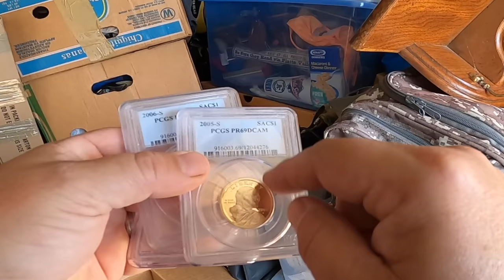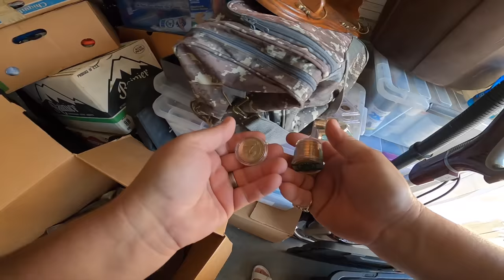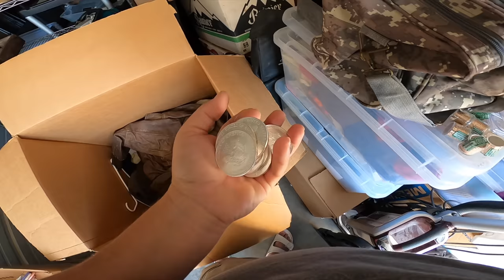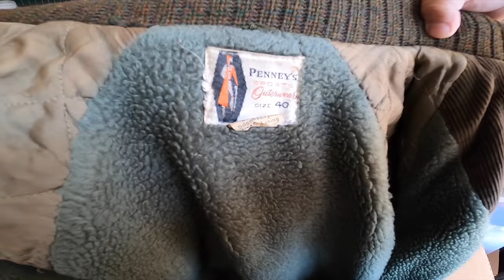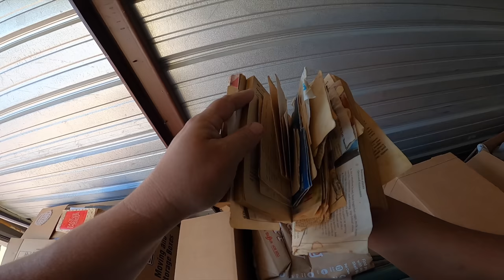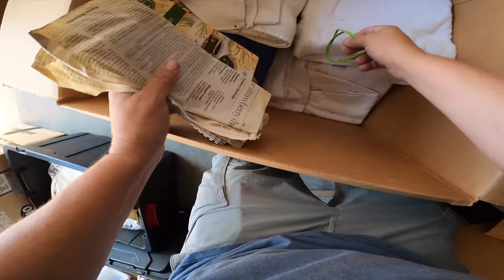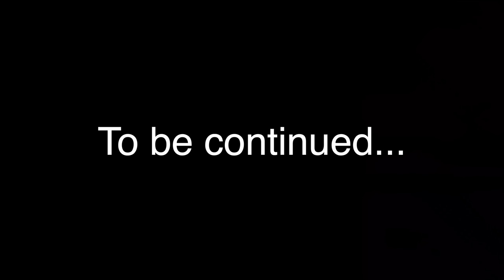She left a COIN COLLECTION in the DECEASED OWNER locker I bought at the abandoned storage auction!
This is part 2 of the locker where another bidder "made me pay" by running me up, then bragging about it to his wife on a hot mic accidentally. This 10x15 unit was left behind after the previous owner passed away, and I paid $800 to find out what is in it.

In this episode, I move the unit before the clean out deadline, and then start to go through some boxes to see what's inside. And lucky for me, there are surprises!! The $800 purchase price is starting to seem like a bargain.